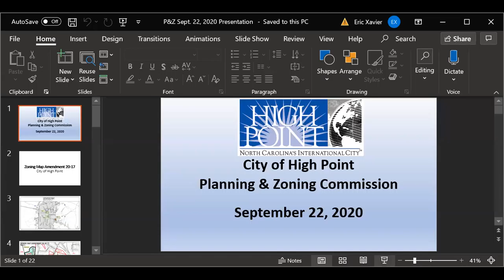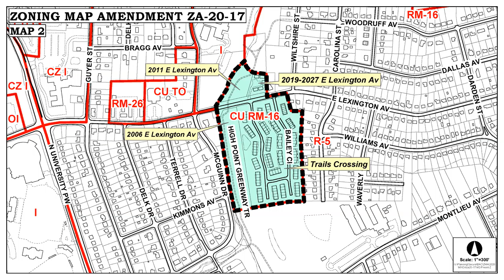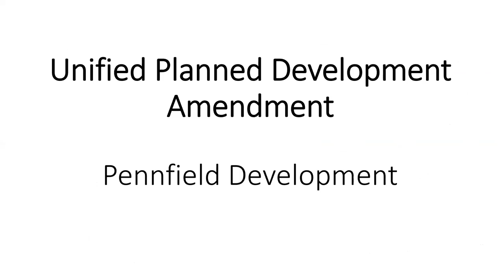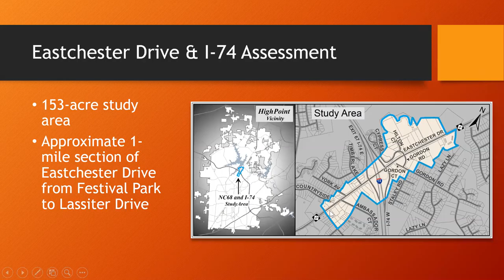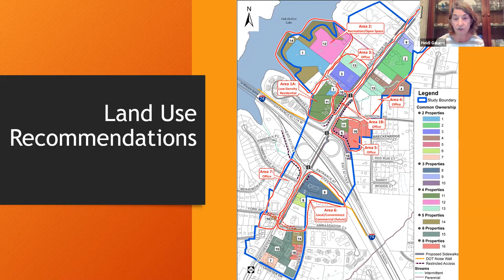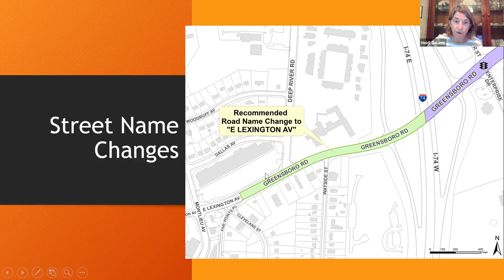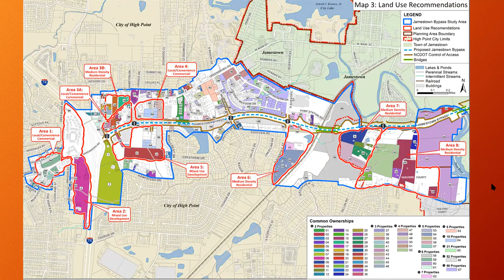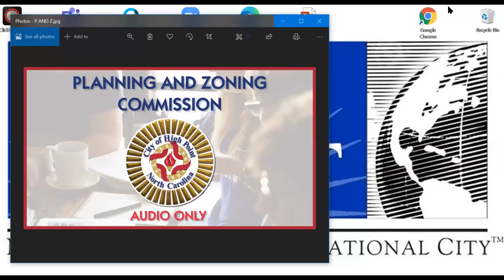Planning and Zoning September 22